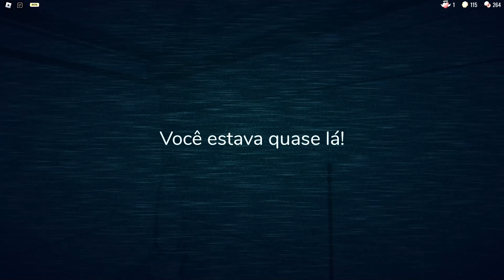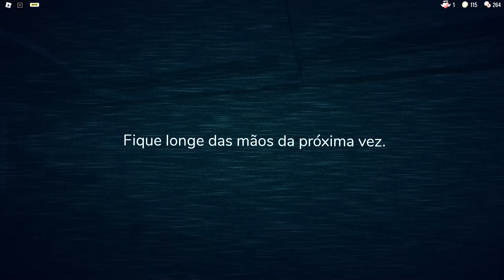DOORS, MAS EU VIREI O PSST - NOVA ATUALIZAÇÃO?! 😳